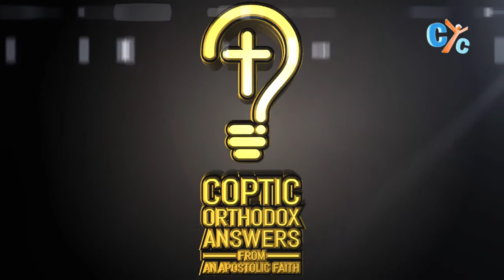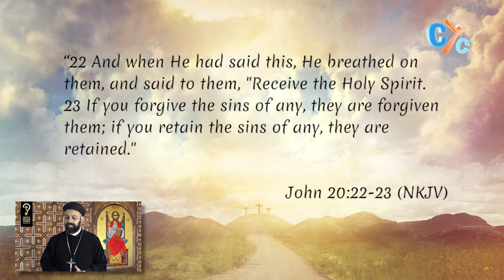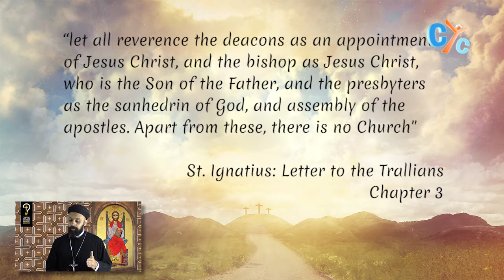Coptic Orthodox Answers (Q&A) E22: Why do we kiss the hands of the priest?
Kissing the hands of the priests— Is it because the priest is a symbol or representative of Christ?
What are the biblical and historical references to that?

This episode of Coptic Orthodox Answers presents a brief explanation to that question.